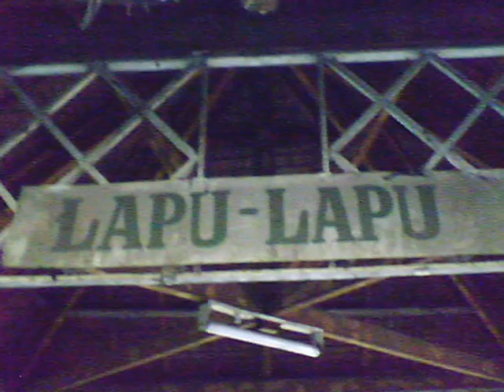over you - lapu lapu pm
1st year rajah lapu lapu pm